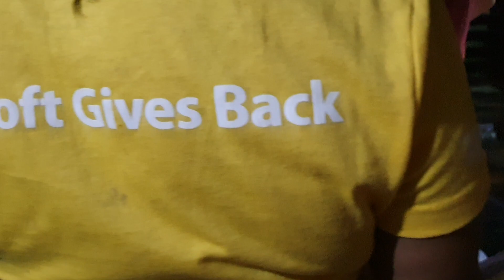lo que nunca jamas lo as visto blanca se lleva el susto mas grande aparese una Serpiente en su cama